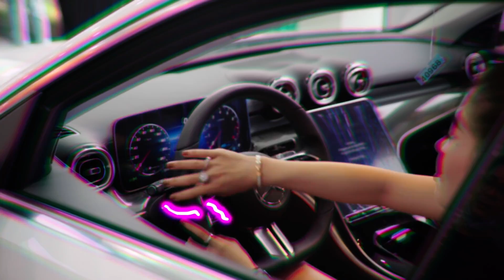Trích đoạn quay phim bàn giao xe anh chị siêu cute kèm cầu hôn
Ngày 21 team mình nhận quay và dựng phim nhận xe mercedes benz c300 amg
Và đây là kết quả, các bạn xem trích đoạn nhỏ trong video bên mình dựng nhé
Filmmaker